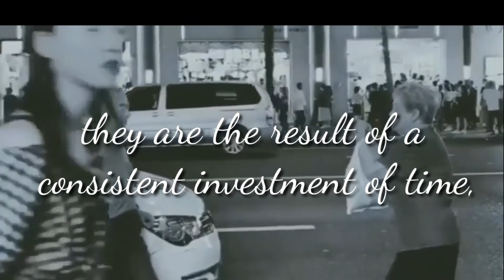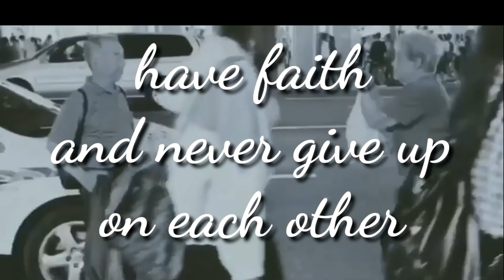A LOVE TO LAST A LIFE TIME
i made this video not just to show you meaning of LOVE

I MADE THIS TO REMIND US WHATS THE MOST IMPORTANT THING IN MARRIAGE TO BE LAST A LIFE TIME

COME AND WATCHED THIS TO SEE WHATS INSIDE MY VIDEO

Phone Used: SAMSUNG PHONE
 Editor: KINEMASTER

Thankyou.